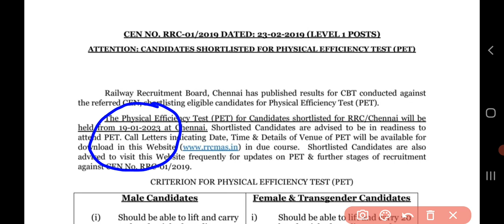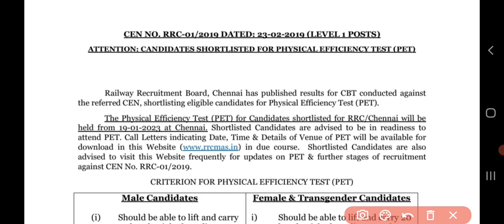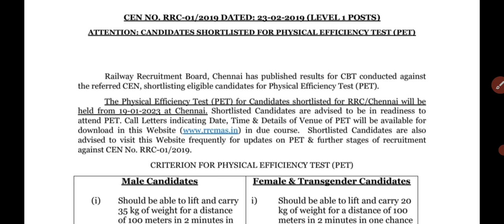Railway Group D | Chennai Zone PET Dates Released